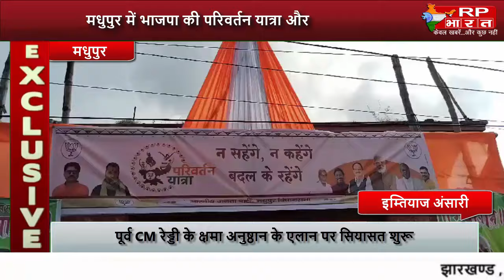मधुपुर में भाजपा की परिवर्तन यात्रा और जनसभा का हुआ आयोजन